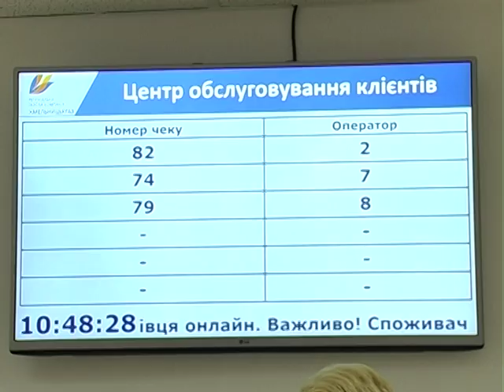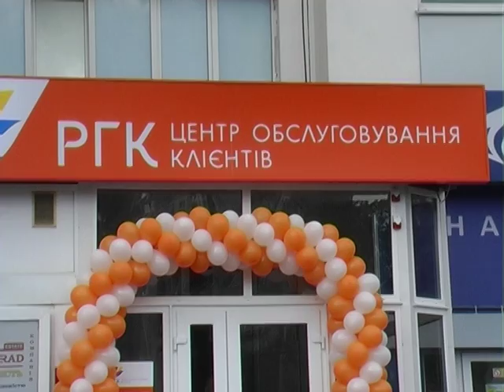«Хмельницькгаз» переїхав у нове приміщення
Клієнтів відтепер будуть обслуговувати у середмісті Хмельницького, на вулиці Свободи, 22. Центральний офіс компанії залишився на проспекті Миру, але туди їхати абонентам вже не треба – всі послуги будуть надавати за новою адресою.